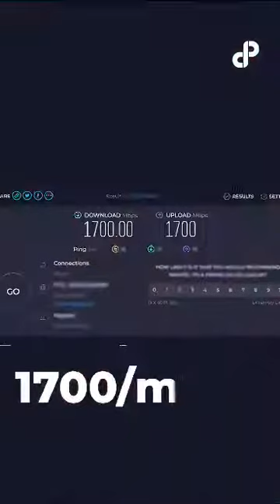13 August 2023